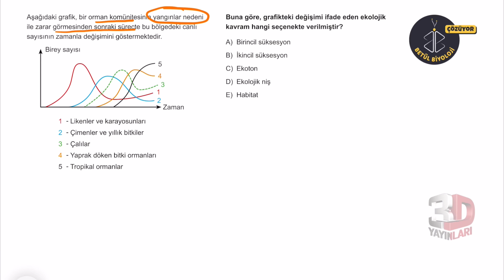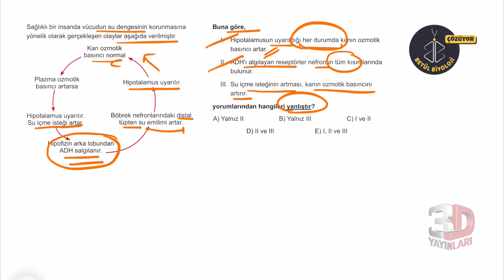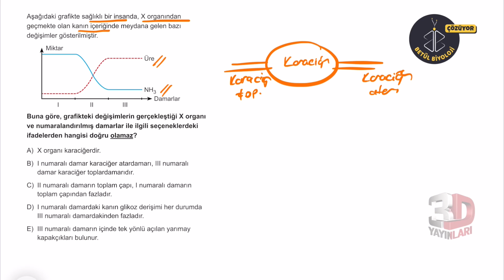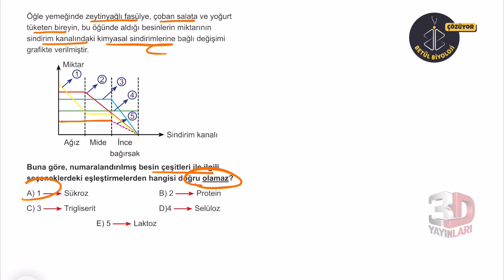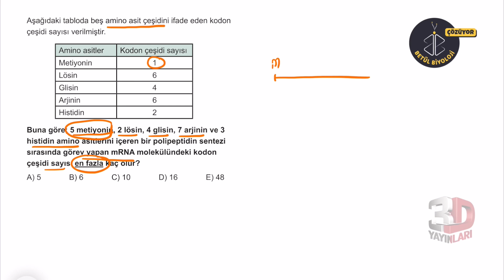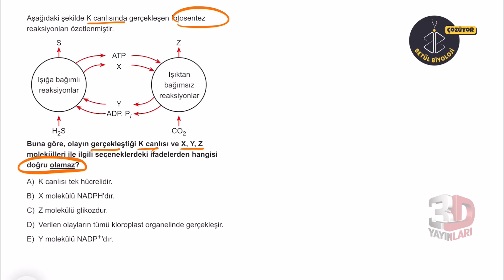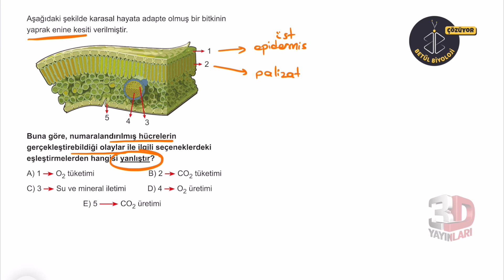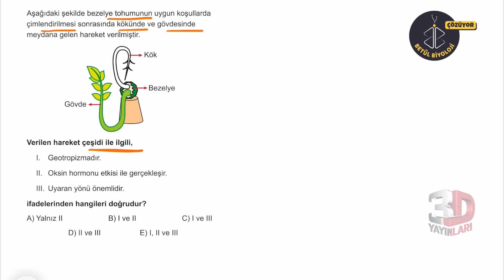AYT Biyoloji Simülasyon Denemeleri Deneme 07 Soru Çözümleri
🎞 Soru Listesi
▶ 00:00:00 Bölüm
▶ 00:00:00 Soru 1
▶ 00:01:17 Soru 2
▶ 00:02:40 Soru 3
▶ 00:03:40 Soru 4
▶ 00:05:43 Soru 5
▶ 00:06:36 Soru 6
▶ 00:08:00 Soru 7
▶ 00:08:58 Soru 8
▶ 00:10:28 Soru 9
▶ 00:11:15 Soru 10
▶ 00:13:05 Soru 11
▶ 00:14:39 Soru 12
▶ 00:16:00 Soru 13